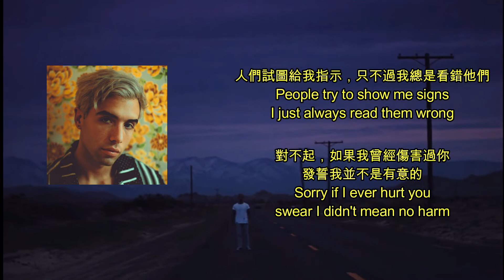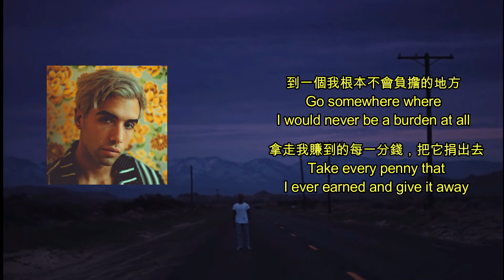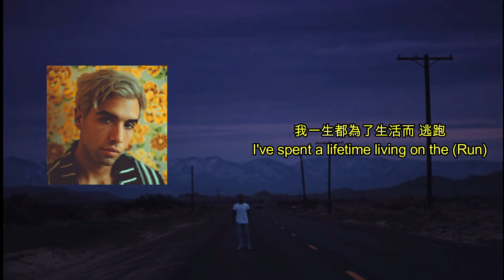Run - by Ryan Caraveo (中文字幕/Chinese Subtitles)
This song is owned by the singer and its records and only for the promotion in Chinese-spoken area to let more people to know this genre. Please do not report me as illegal. Thank you!
這首歌曲的版權為其歌手和唱片公司所有，用途僅為了華語地區的人了解這種-音樂類型。所以請不要檢舉我。謝謝！